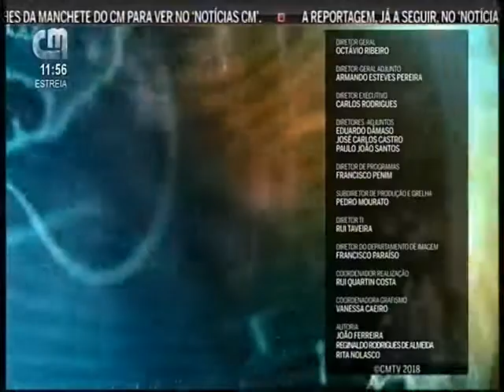GPS - Cientistas Portugueses pelo Mundo :: CM TV :: janeiro 2018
Sofia Ribeiro é antiga estudante de Engenharia Biomédica da FEUP e está atualmente em França, com uma bolsa de doutoramento Marie Curie e inscrita numa universidade irlandesa na área da regeneração e roturas do tendão com a utilização de biomateriais.